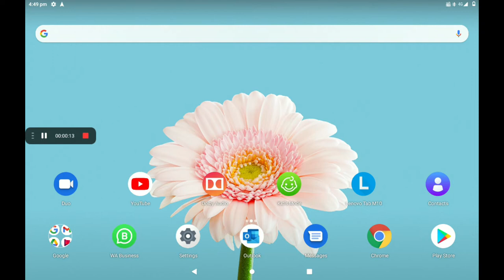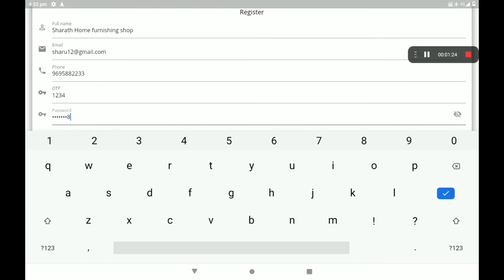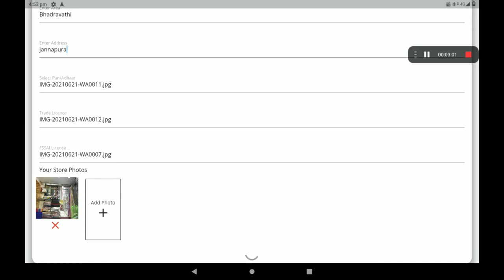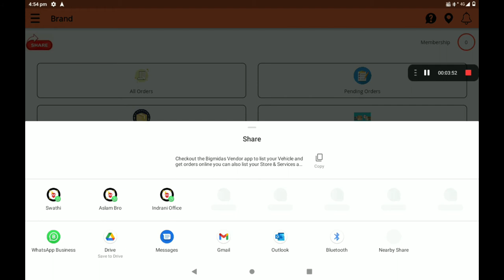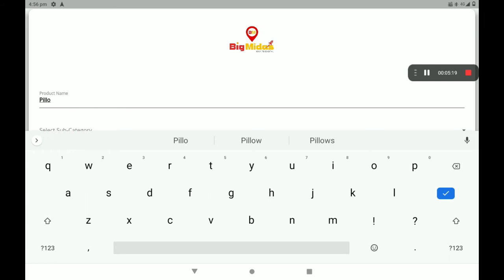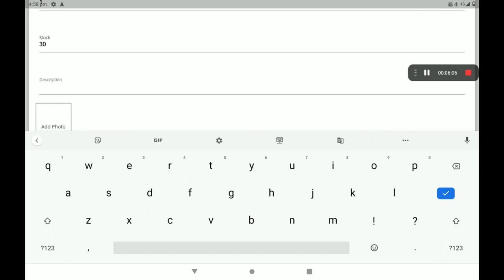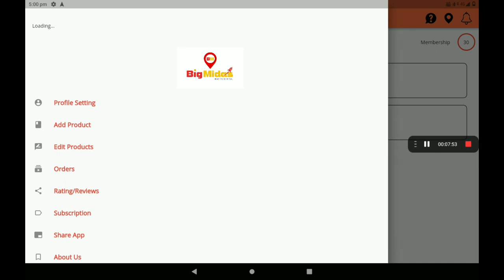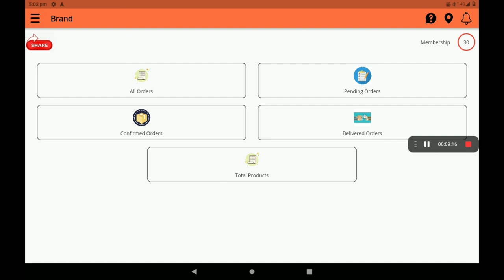home furnishing Create 0% Commission Home Furnishing shop in big Midas application (KANNADA)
Create  0% Commission
Home Furnishing shop in big Midas application (KANNADA)